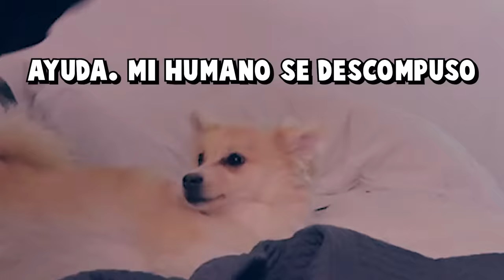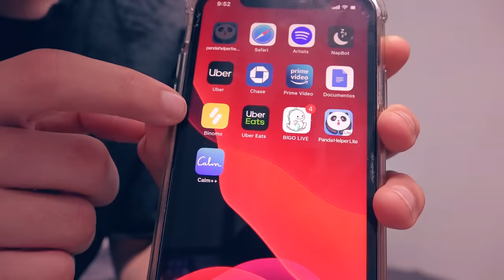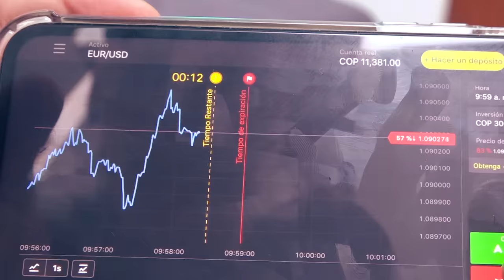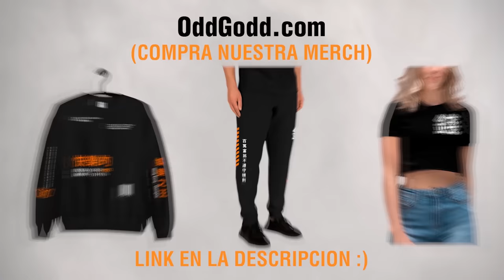8 BROMAS de TIK TOK para hacerle a TU HERMANO